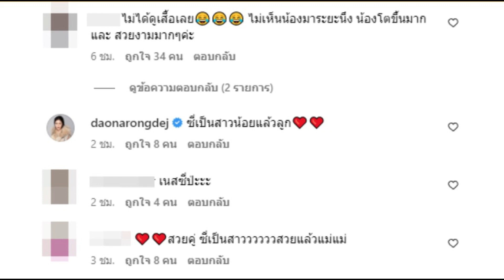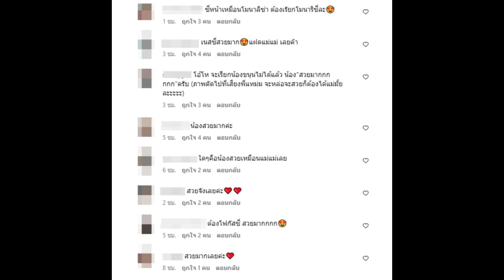เปิดภาพล่าสุด น้องเนซซี่ ลูกสาวแม่แหม่ม คัทลียา โตเป็นสาวแล้ว สวยได้แม่เป็นแฝดกันชัดๆเลย